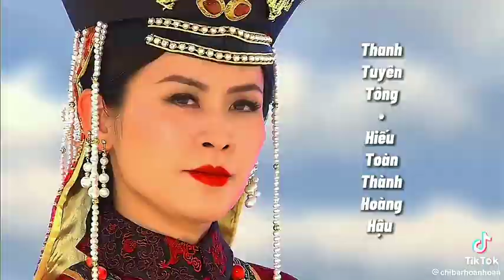Nữu Hổ Lộc Thị || Kế Hoàng Hậu Dực Khôn Cung